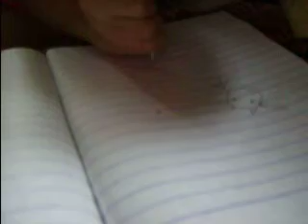The Amazing Little Artist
He loves to draw animals..